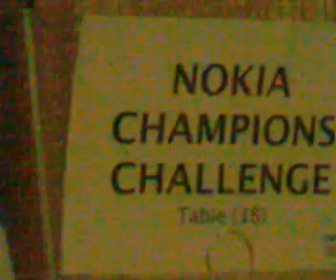Nokia Champions Challenge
Dan Tyminski i Vince Gill występują w Salt Lake City na pół-uroczystej kolacji podczas Nokia Champions Challenge (turniej golfowy).